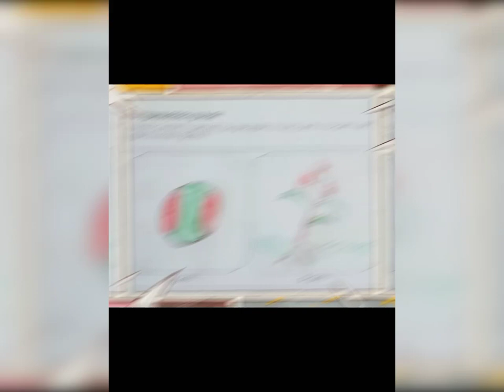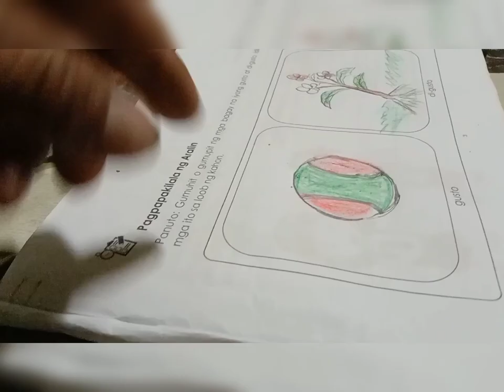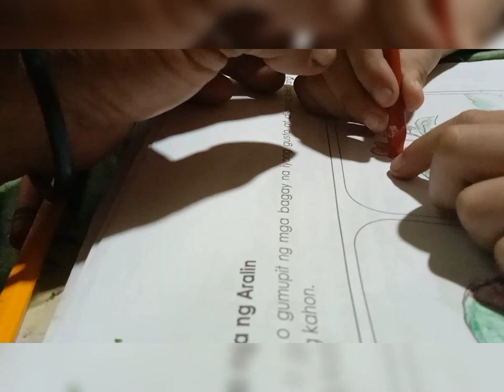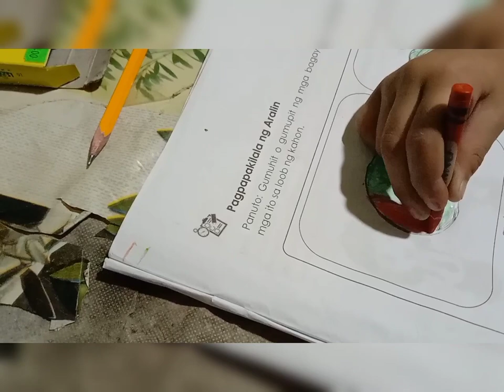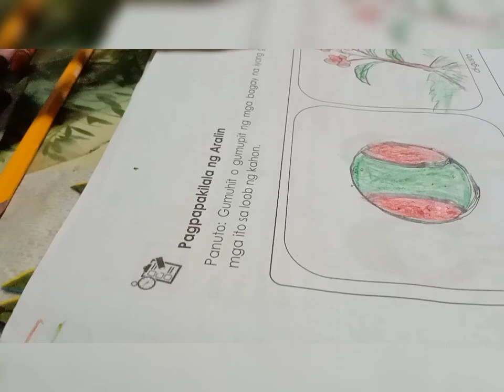Gabay ng magulang ang kailangan..